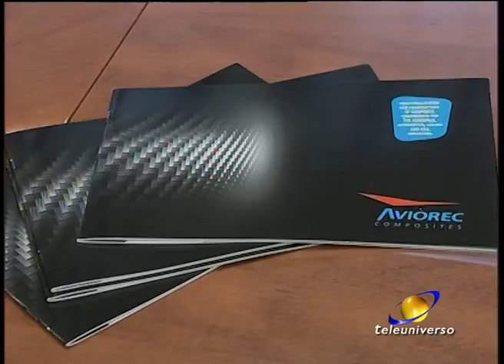ANAGNI: Tajani visita l'Aviorec del 13-05-2019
Il presidente del Parlamento europeo Tajani ha visitato l'Aviorec di Anagni: un'eccellenza locale ed esempio di imprenditorialità giovanile che funziona. Tajani ha evidenziato le difficoltà del mondo del lavoro e del territorio.